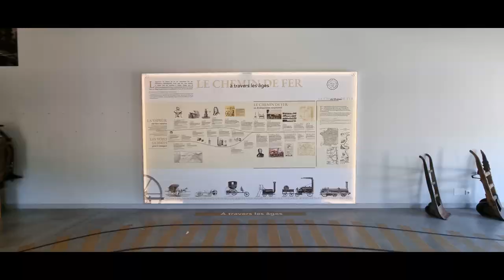le train des Gorges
Le Train des Gorges entre St Jean de Muzol et Colombier le Vieux.
Le trajet d'une dizaine de kilomètres sur ce qu'il reste du chemin de fer du Vivarais. A l'origine, le reseau s'étendait de Tournon au Cheylard, La Voulte, Dunières, aujourd'hui seul la ligne St Jean de Muzol Lamastre a échappé à la destruction.
La locomotive, une Mallet, roule sur cette ligne depuis 130 ans, à la vitesse honorable de 20kmh